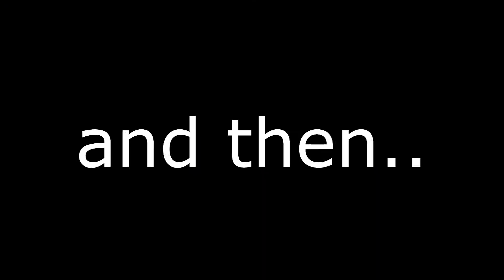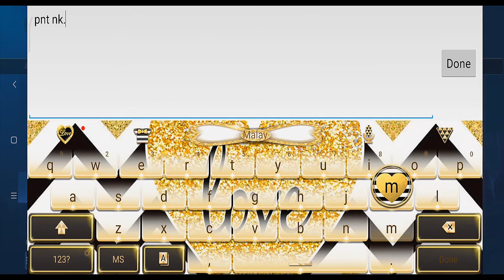I DID TRY MY BEST BUT.......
DUO WITH YANICE~! THIS IS WHY YOU MUST TO BE SAFE AS MUCH YOU CAN BTW THIS IS NOT MY LATEST GAMEPLAY SO AS YOU CAN SEE I GOT A LOT SLOPPY MOVEMENT.. I HOPE THIS GAMEPLAY CAN TEACH YOU GUYS SOME LESSON ABOUT YOUR POSITIONING~ PLEASE WATCH UNTIL THE END TO KNOW MY ITEM..

GAME : MOBILE LEGENDS
PHONE : REDMI NOTE 9S
PROGRAM EDITING : SONY VEGAS PRO 17